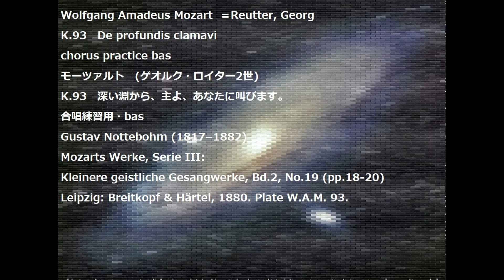Wolfgang Amadeus Mozart ＝Reutter, Georg K.93 De profundis clamavi chorus practice bas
Wolfgang Amadeus Mozart ＝Reutter, Georg
K.93　De profundis clamavi
モーツァルト　(ゲオルク・ロイター2世)
K.93　深い淵から、主よ、あなたに叫びます。
Gustav Nottebohm (1817–1882)
Mozarts Werke, Serie III:
Kleinere geistliche Gesangwerke, Bd.2, No.19 (pp.18-20)